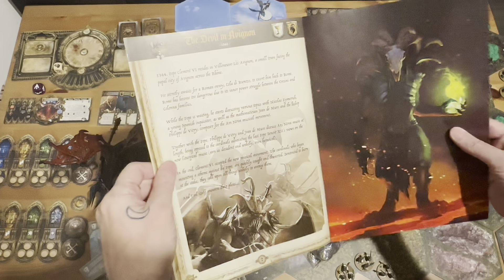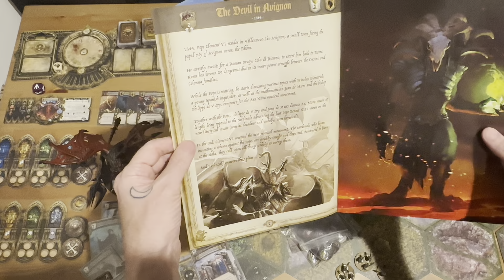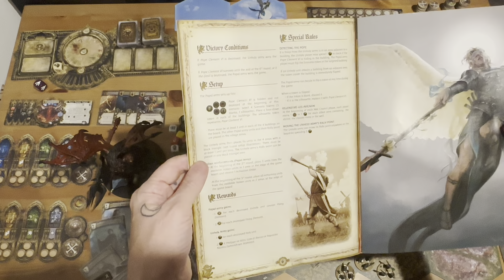Joan of Arc S16E0 - Season 16 - Unleash Hell Expansion - The Devil of Avingnon - Game Setup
joanofarc boardgame unleashhell Welcome to pontos fathom hobbies video for Joan of Arc S16E0 - Sesaon 16 - Unleash Hell Expansion - The Devil of Avingnon - Game Setup.